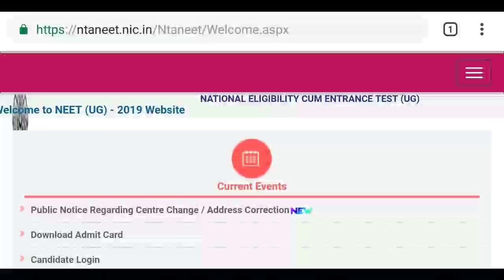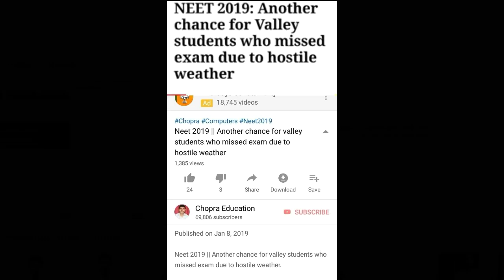Neet exam 2019 postponed or not due to cyclone Fani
Hello Dosto , you are watching our YouTube channel " Chopra Education " and I'm Harsahay Chopra.

In this video I telling about the Neet exam 2019 postponed or not due to cyclone Fani.